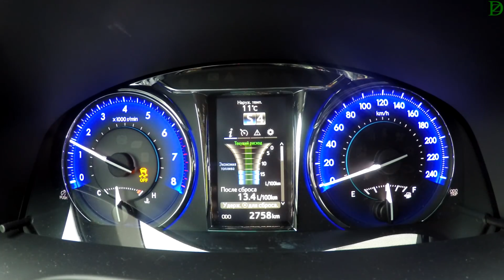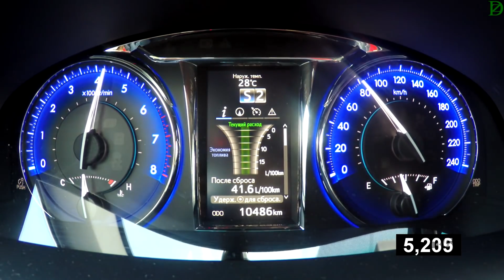Toyota Camry - разгон от 0 до 100 на всех двигателях! Какой выбрать?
Общее видео по всем вариантам Тойоты Камри, замеренным лично рейслоджиком на одном и том же участке. От 150-сильного двухлитрового, до безумной шестерки, ну а оптимальный разумеется 2.5.